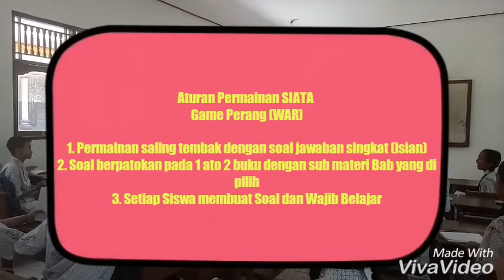METODE PEMBELAJARAN "WAR SIATA"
deskripsi ada dalam video